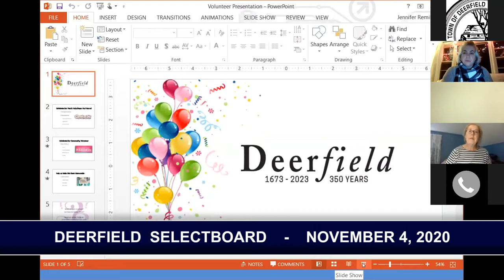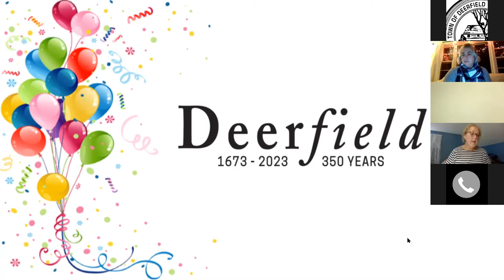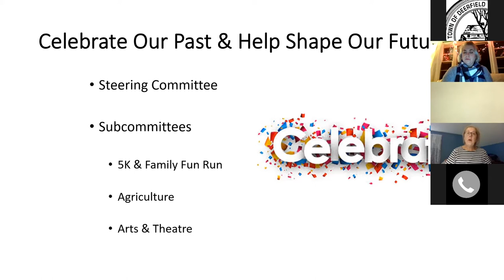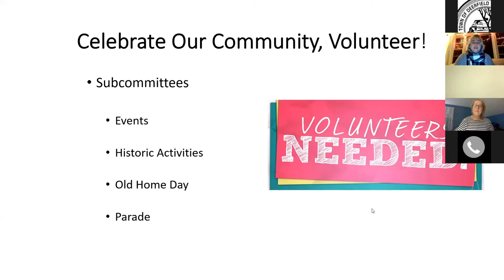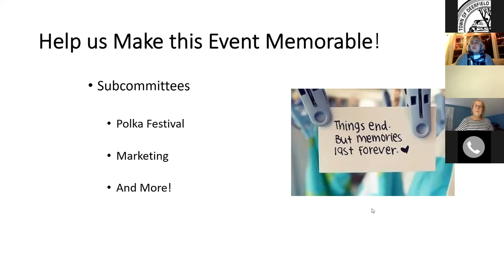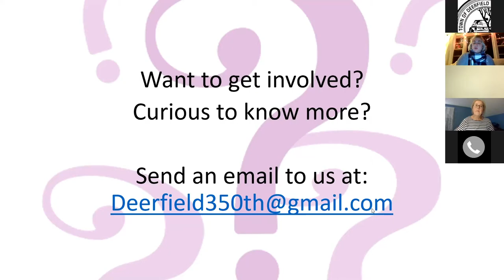Deerfield Selectboard - November 4, 2020